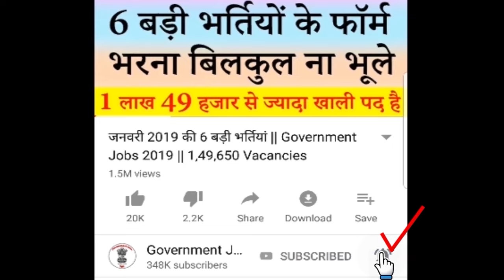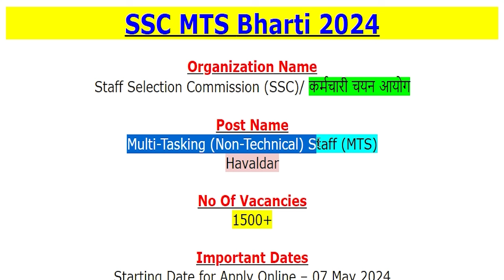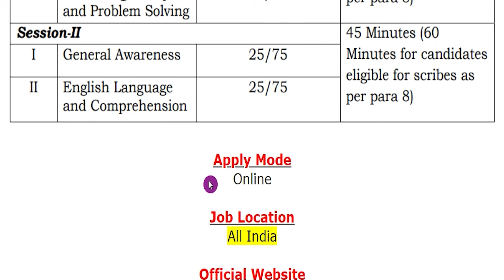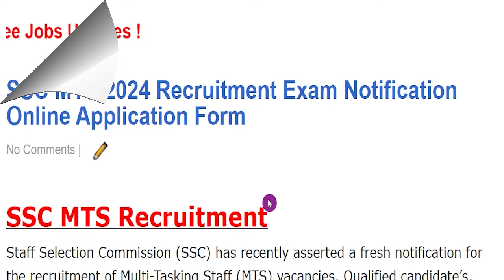SSC MTS Recruitment 2024 Notification, Apply Online Application Form, Exam Syllabus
Staff Selection Commission (SSC)/ कर्मचारी चयन आयोग has been released a jobs notification for 1500+ Vacancies for the Posts of Multi-Tasking (Non-Technical) Staff (MTS) & Havaldar. Candidates may fill Online Application Form for SSC MTS Recruitment through official website of Staff Selection Commission that is ssc.gov.in from 07 May 2024 to 06 June 2024.
For more info regarding SSC MTS Bharti 2024 such as vacancies, eligibility, dates & other please visit given below link……...

ssc mts 2024 form date
ssc mts 2024 syllabus
ssc mts apply online

If you have queries and suggestion related to SSC MTS Vacancy Online Application Form you can comment in the given below comment box.